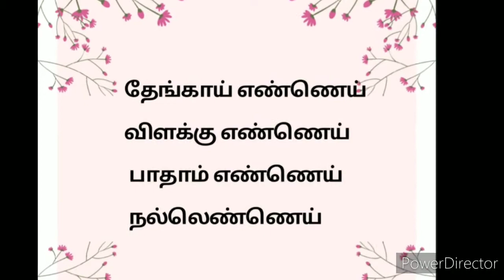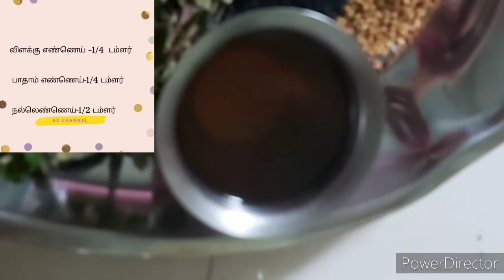Hair oil for hair growth